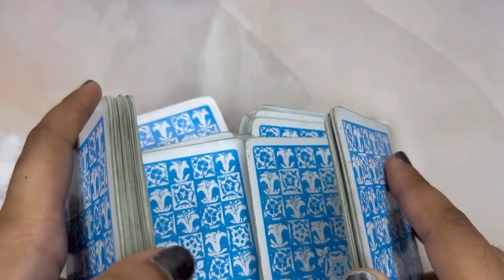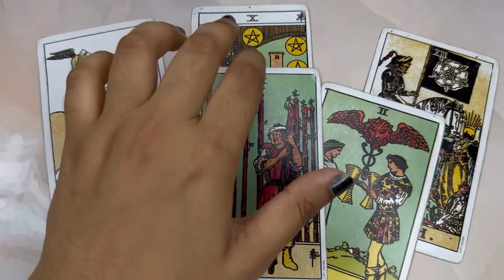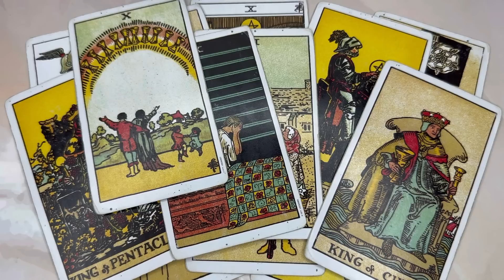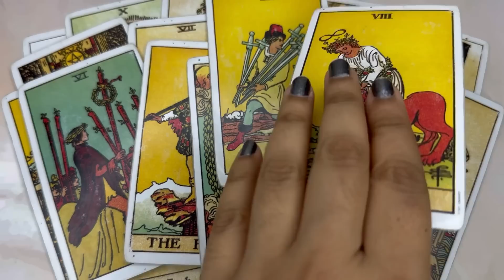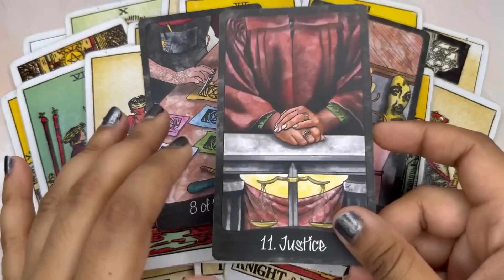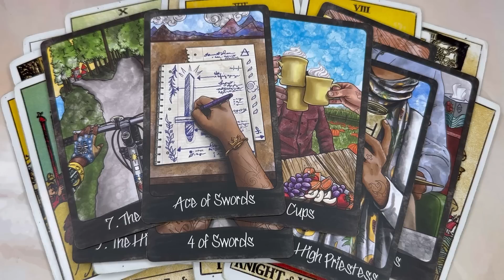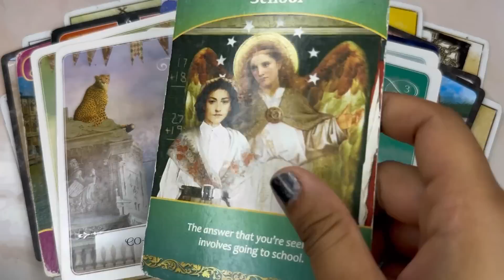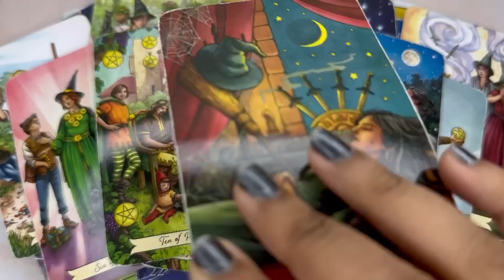SCORPIO- RECONCILED FOR LIFE🥳 THEY WILL TAKE U OUT🥂& EXPRESS THEIR DEEPEST LOVE FOR U💕💍21-30 AUG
✨💎(LIMITED EDITION) HIGH QUALITY SUPER CHARGED 100% PURE CRYSTALS